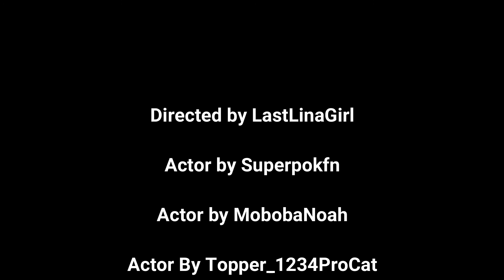Brookhaven | After Superpokfn at court...